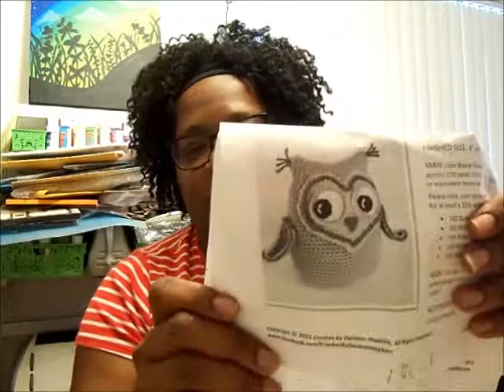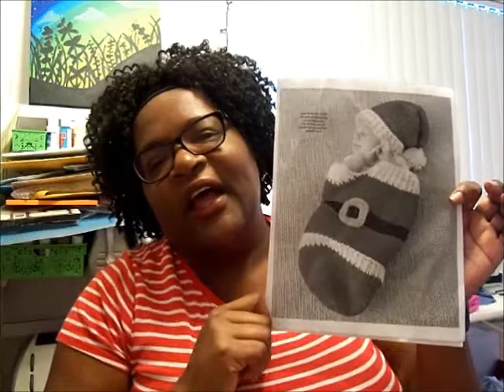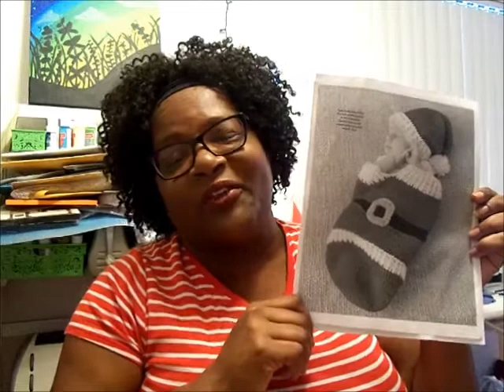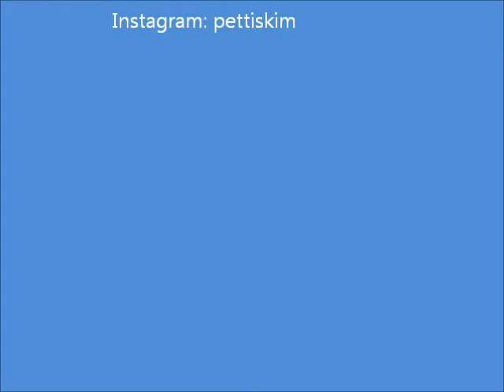The Crafty Nomad Podcast: Episode 3!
A little knitting, a little crochet, mixed media and  stash enhancement!